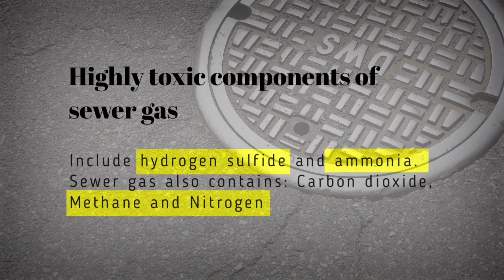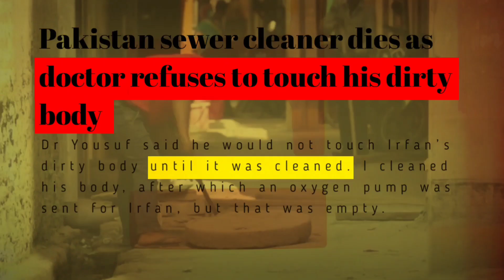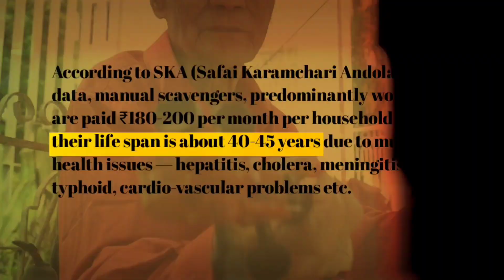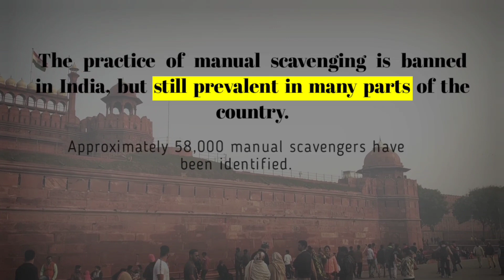The UNTOLD Story of India's illegal Sewage Cleaners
In This Video I have shown you the miserable life of Sewage Cleaners/Workers and the problems faced by them. Manual Scavenging is a banned practice in India under The Prohibition of Employment as Manual Scavengers Act, 2013 (MS Act 2013). But still this ill practice is persisting in India after 10 years of its ban by Indian Government. I have given you the mechanism of how Manual Scavenging is in practice in India still and also the reasons behind Why Sewage Cleaning by Humans are still in practice in India.

Please comment on this video for your valuable feedback.

Everyday Life of India's Illegal Sewage Cleaner
what is manual scavenging
Manual Scavenging
Sewer Cleaning
Manual Scavenging in India
Sewer Cleaning Machine
Manual Scavenging upsc
Sewer Cleaning India
Manual Scavenging documentary
Sewer Cleaning Machine in India
Manual Scavenging Act 2013
Sewer Cleaner
Manual Scavenging class 8
Sewage treatment plant
Manual Scavenging scoopwhoop
Sewage treatment plant
Manual Scavenging samdish
Sewage pump
discrimination on caste
Toxic Gases in Sewer
Death of sewage cleaners in India
Low societal Status of Sewage Cleaners